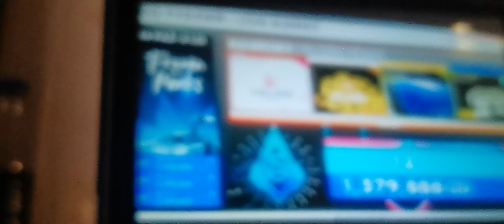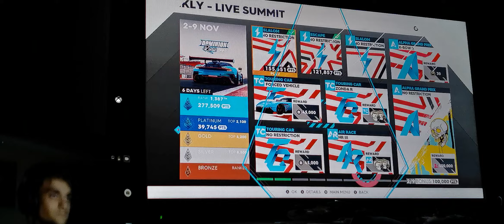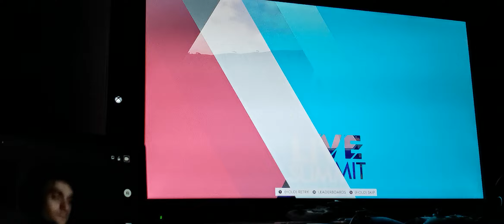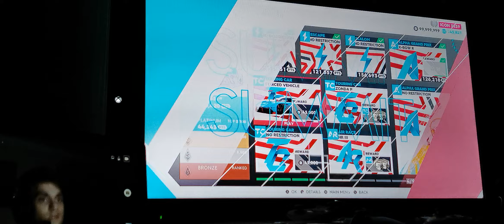The crew 2 Dominion rivals stage 3 live summit (1st run)